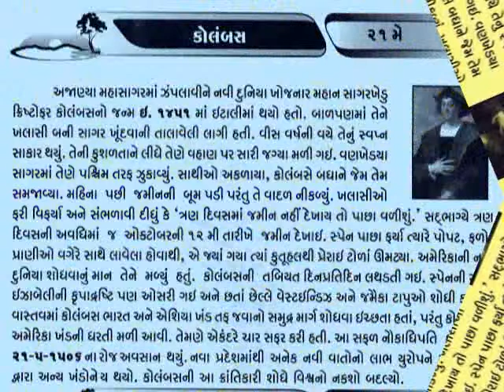21 MAY Christopher Columbus_આજનો દિનમહિમા-@vasant teraiya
Christopher Columbus (Italian: Cristoforo Colombo; Spanish: Cristóbal Colón; Portuguese: Cristóvão Colombo; born between 31 October 1450 and 30 October 1451, died 20 May 1506) was an Italian explorer, navigator, and colonizer, citizen of the Republic of Genoa. Under the auspices of the Catholic Monarchs of Spain, he completed four voyages across the Atlantic Ocean. Those voyages, and his efforts to establish permanent settlements on the island of Hispaniola, initiated the Spanish colonization of the New World.
In the context of emerging western imperialism and economic competition between European kingdoms through the establishment of trade routes and colonies, Columbus' proposal to reach the East Indies by sailing westward, eventually received the support of the Spanish Crown, which saw in it a chance to enter the spice trade with Asia through a new westward route. During his first voyage in 1492, instead of reaching Japan as he had intended, Columbus landed on an island he named San Salvador, in the Bahamas archipelago. Over the course of three more voyages, Columbus visited the Greater and Lesser Antilles, as well as the Caribbean coast of Venezuela and Central America, claiming them for the Spanish Empire.
Though Columbus was not the first European explorer to reach the Americas (having been preceded by the Norse expedition led by Leif Ericson in the 11th century[3]), his voyages led to the first lasting European contact with the Americas, inaugurating a period of European exploration, conquest, and colonization that lasted for several centuries. They had, therefore, an enormous impact in the historical development of the modern Western world. Columbus spearheaded the transatlantic slave trade and has been accused by several historians of initiating the genocide of the Hispaniola natives. Columbus himself saw his accomplishments primarily in the light of spreading the Christian religion.
Never admitting that he had reached a continent previously unknown to Europeans, rather than the East Indies he had set out for, Columbus called the inhabitants of the lands he visited indios (Spanish for "Indians"). Columbus' strained relationship with the Spanish crown and its appointed colonial administrators in America led to his arrest and dismissal as governor of the settlements on the island of Hispaniola in 1500, and later to protracted litigation over the benefits which Columbus and his heirs claimed were owed to them by the crown._આજનો દિનમહિમા-માનવપુષ્પોની મહેક-